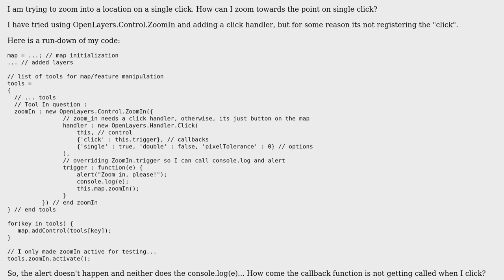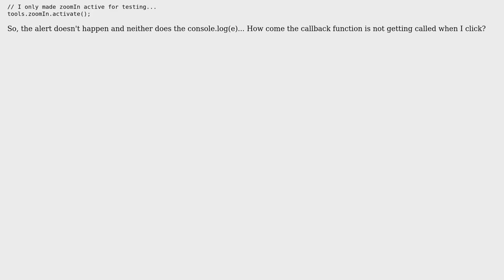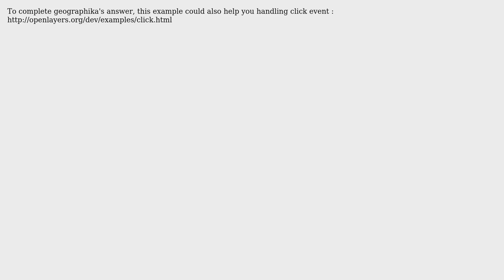GIS: OpenLayers Zoom on map single-click (2 Solutions!!)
GIS: OpenLayers Zoom on map single-click

With thanks & praise to God, and with thanks to the many people who have made this project possible! | Content (except music & images) licensed under CC BY-SA | Music | Images & others | With thanks to user simo user nmtoken user Nate user geographika and the Stack Exchange Network Trademarks are property of their respective owners. You are responsible for your own actions.